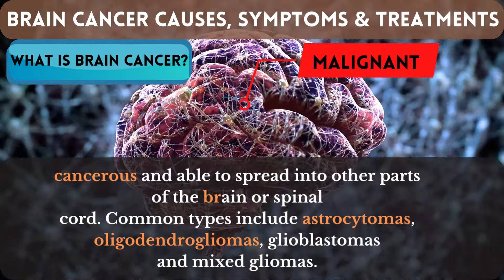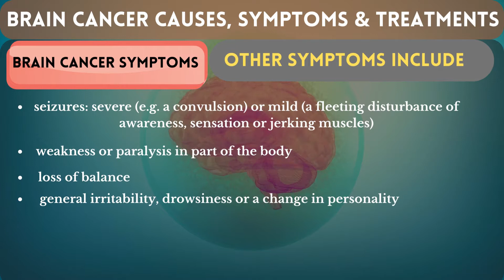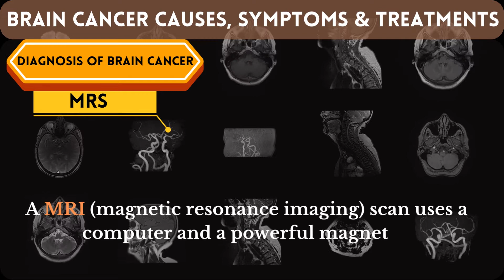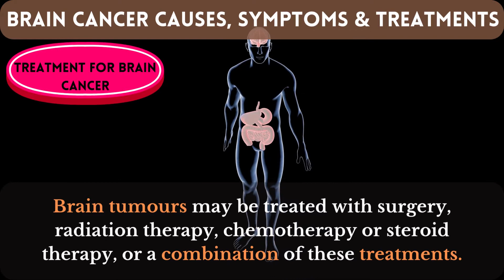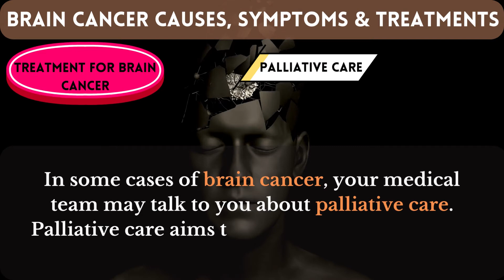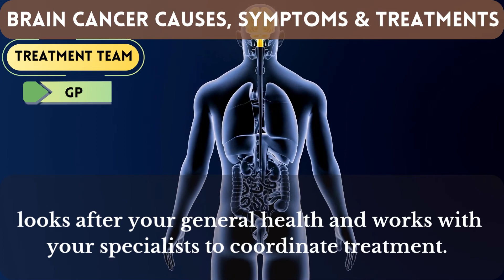Brain Cancer Causes, Symptoms and Treatments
Our goal is to bring you daily healthy habits, fitness videos, fitness motivation, and much more which can help to improve your physical being  , fitness and confidence . Health Vidz love to create you videos that offer you some value so you can live the nice healthy life you want to and  advice that will keep you active in your every day activities, videos that inspire you.

Our team really want to create a growing community that provides help to others, Hope you enjoy our channel and please if you could SUBSCRIBE, LIKE, COMMENT we would appreciate it and feel better knowing we provides value in some way to our audience.